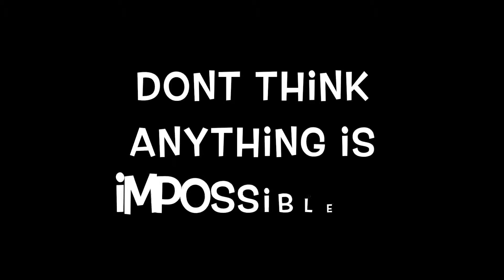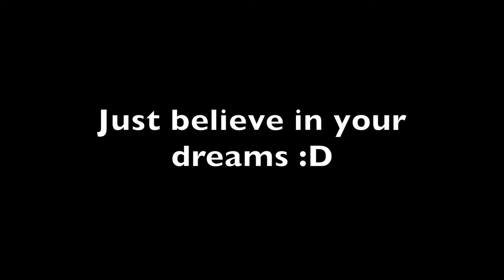Jessis Birthday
Hey Jessi,
Happy Birthday.
Lass das Jahr mit dir sein und bleib so wie du bist ;D

HAVE FUN
GSB